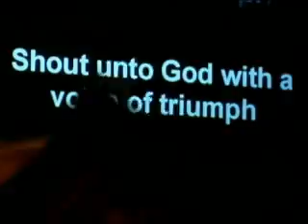Good Friday Night of Worship April 2, 2010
Wooster Church of the Nazarene Good Friday Night of Worship